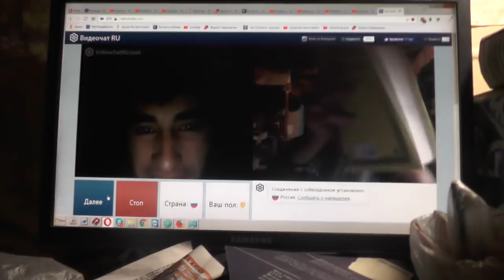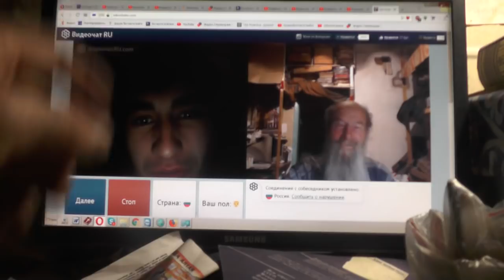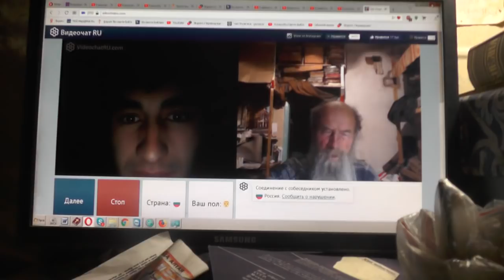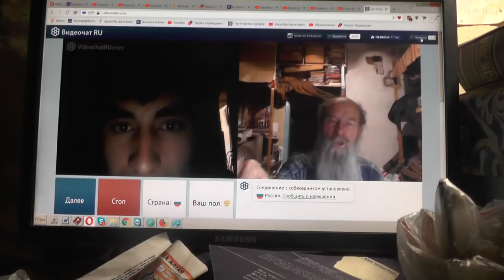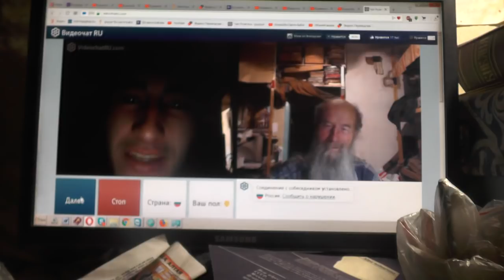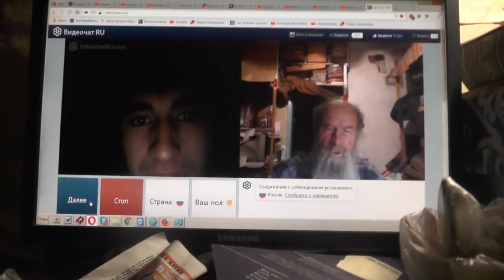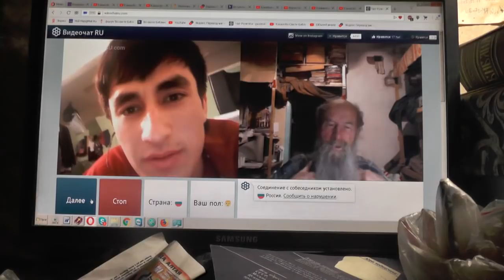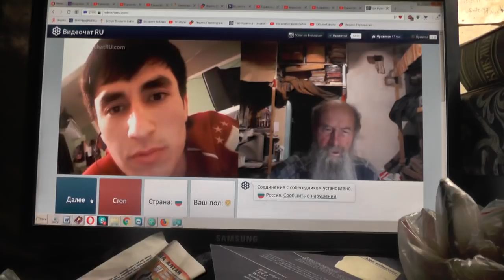№218. Мих. 7:4 Лучший из них, как терн, и …хуже колючей изгороди, 26 Май. 2019